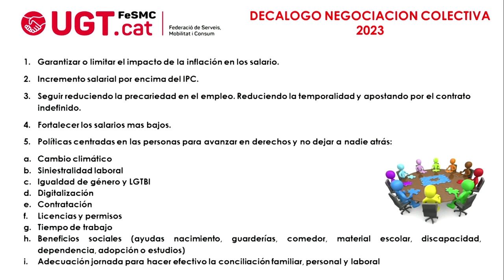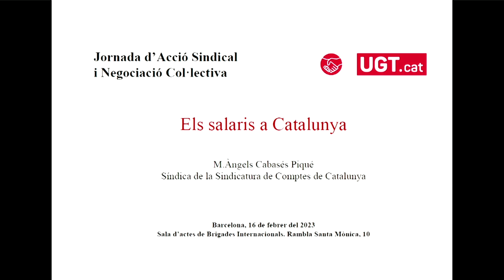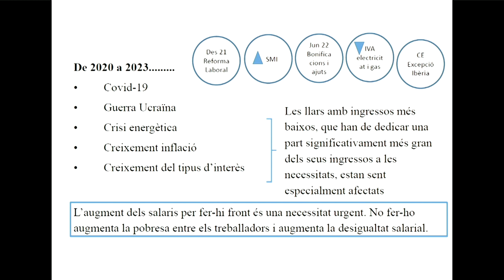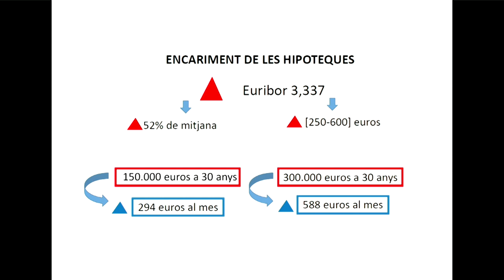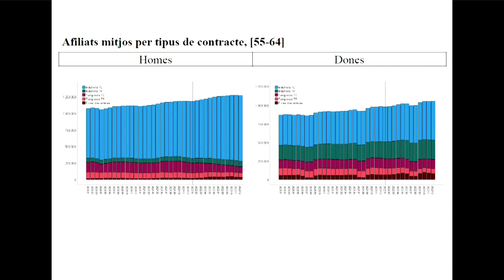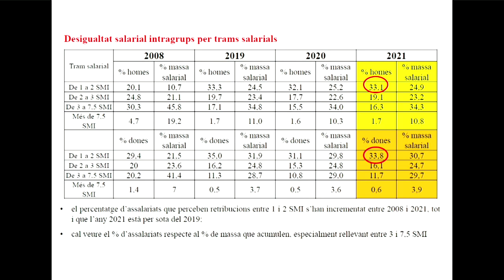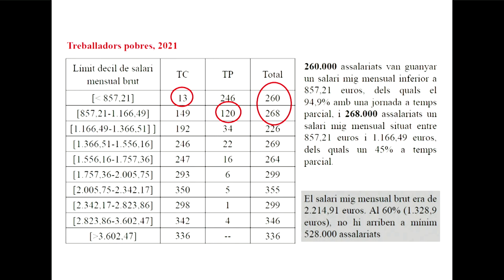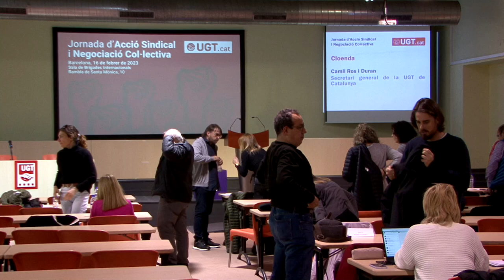Jornada d'Acció Sindical i Negociació Col·lectiva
Sala Brigades Internacionals. UGT de Catalunya.
16 de febrer de 2023